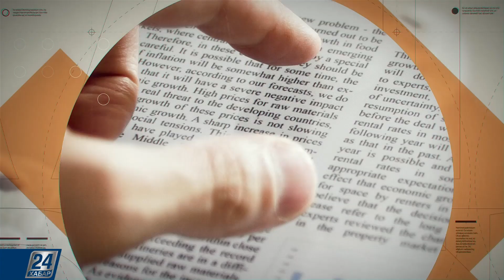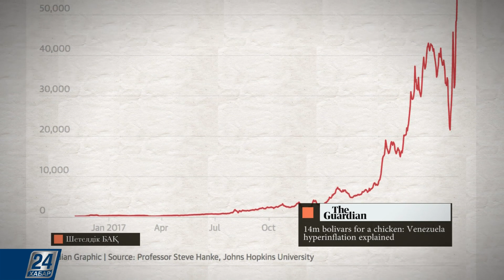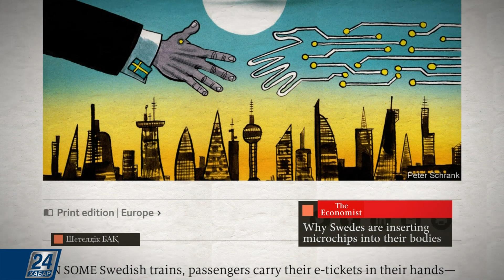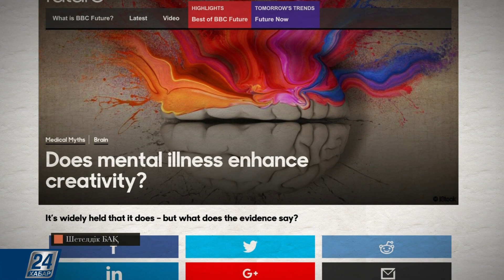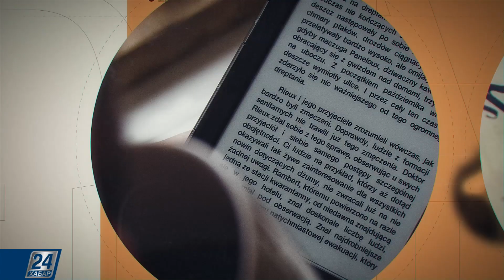Не себепті шведтер денелеріне миркочиптерді енгізіп жатыр?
Не себепті шведтер денелеріне миркочиптерді енгізіп жатыр? Бұл туралы «Экономист» журналының колумнисті баяндайды. Кейбір швед пойыздарының жолаушылары тура мағынасында өз жолақыларын қолдарында тасып жүреді екен. Елдің 3 мыңға жуық тұрғыны мөлшері күріш дәніндей болатын миркочиптерін үлкен және сұқ саусақтарының арасына енгізген. Құны 150 долларлық құрылғыға жеке басына қатысты ақпарат, несиелік карта нөмірі мен медициналық деректер енгізілген. Чиптер қуаттауды талап етпейді, олар ақпаратты есептеу құралымен жанасқанда ғана қуаттың кішігірім мөлшерін шығындайды.